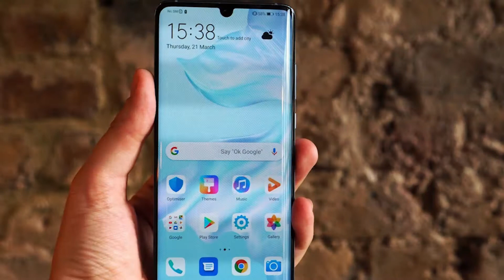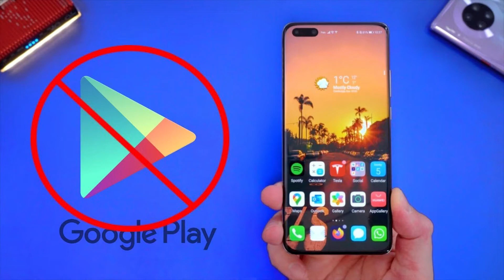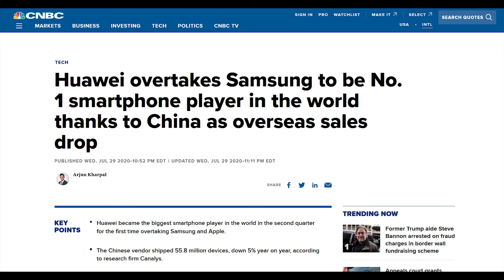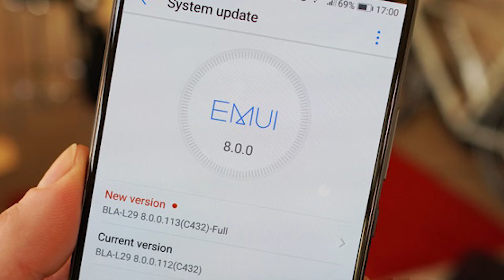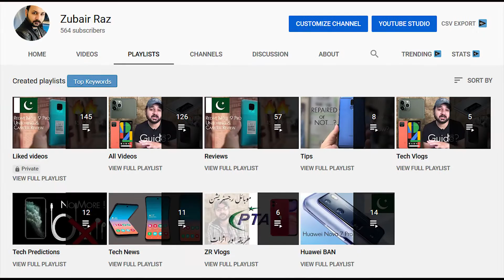Bad News for Huawei Users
AOA Everyone.
Huawei's grace period for google updates has expired on 13th August, 2020. Which means no Huawei Devices will get crucial security updates including google app updates from Google after 13th August, 2020.
Huawei's fate depends on the US Elections as if Biden wins, there will be room for diplomacy for Huawei.
Have a great day. Peace.